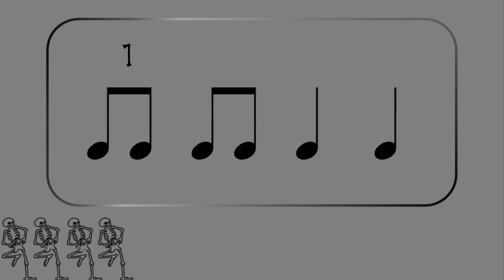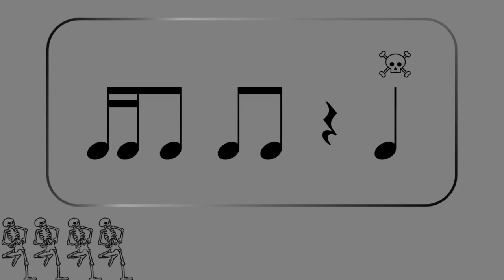Spooky Scary Skeletons: Rhythm Play Along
Play along with Spooky Scary Skeletons while practicing Tika-Ti (2 sixteenth-eighth).